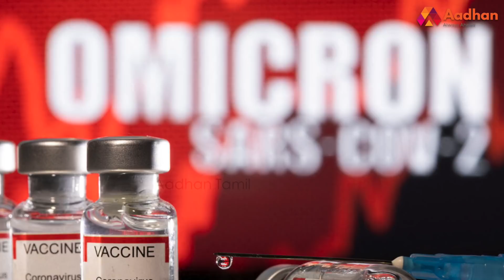ஓமைக்ரான் வேகமாகப் பரவும் ; வேகமாக மறையும் | Dr. அருணாச்சலம் | ஓமிக்ரான் வைரஸ் | Aadhan Tamil